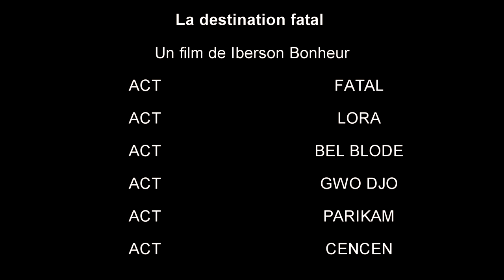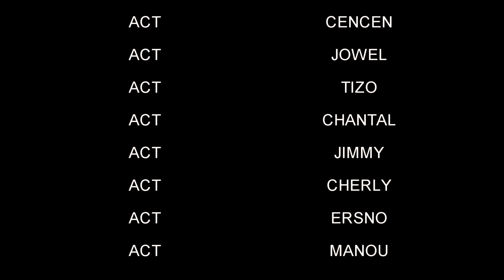Meilleur Film Haitien 2022 Complet | Film Ayisyen 2022 Complet | Haitien Movie 2022 Full/Destinée